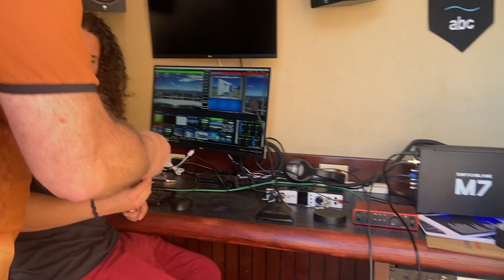Virtual test w/Chris 1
VIRTUAL STUDIO APPLICATION. BRING US YOUR GRAPHICS PACKAGE IN A THUMB DRIVE.